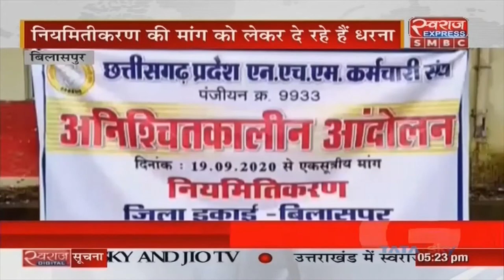Chhattisgarh News || NHM संविदा स्वास्थ्य कर्मियों की हड़ताल जारी